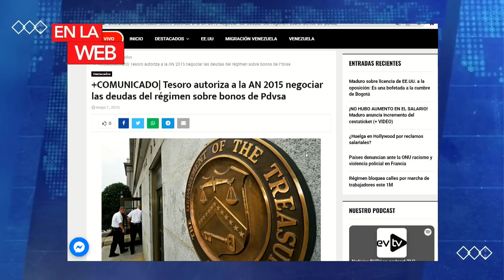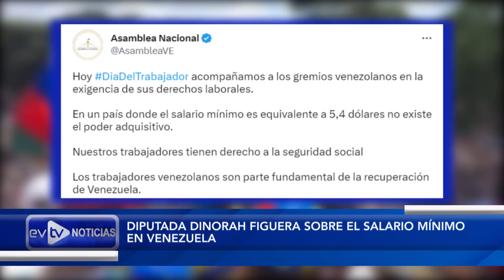“PRESIDENTE” OBRERO Y EL SALARIO EN VENEZUELA | NoticiasEVTV | 05/01/2023 1/3